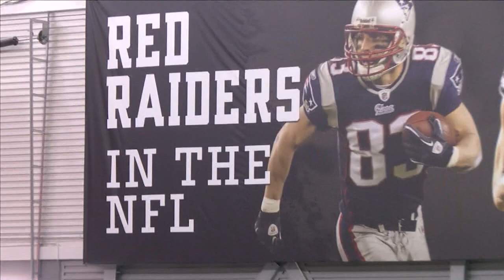Texas Tech holds Pro Day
Stan Smith has more on the annual event that brings NFL scouts and team representatives to Lubbock.